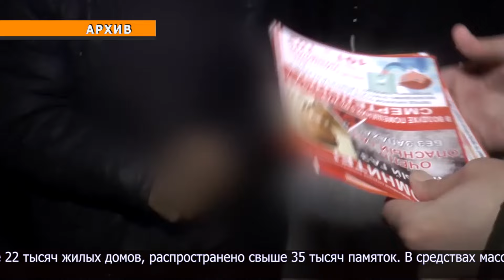В первой декаде апреля в регионе начнётся пожароопасный период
С начала апреля в Северо-Казахстанской области начнётся пожароопасный период.